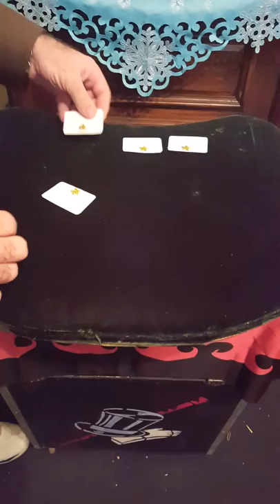Chuck Caputo's Electronic close up pad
A modern Miracle built by Chuck Caputo!!